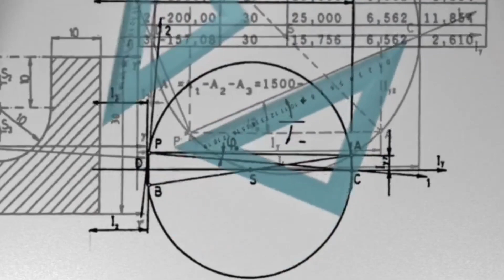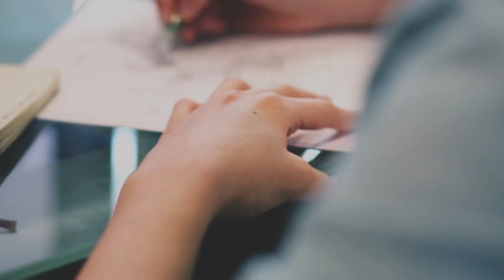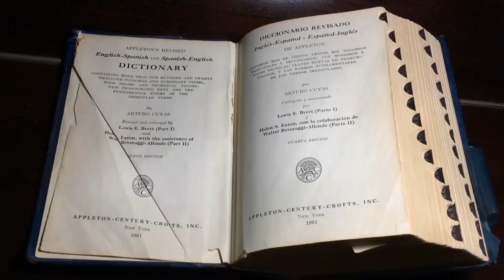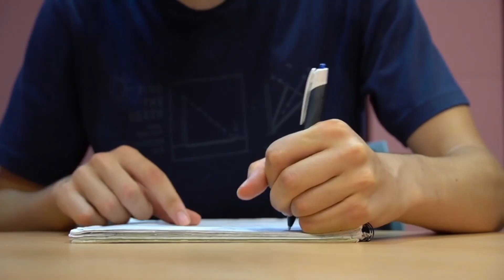Board Exam 2024 ki taiyari kaise karen ll बोर्ड परीक्षा 2024 की तैयारी कैसे करें ll Jac board Exam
Youtube Search
board exam 2024 ki taiyari kaise karen
board pariksha mein copy kaise likhen
board pariksha mein copy kaise check hota hai
board exam mein question kahan se aata hai
Jharkhand board pariksha 2024
JAC board new pattern 2024
previous year model paper
model paper kaise solve Karen
question paper
Jharkhand board
JAC board
board pariksha mein achcha handwriting kaise likhen